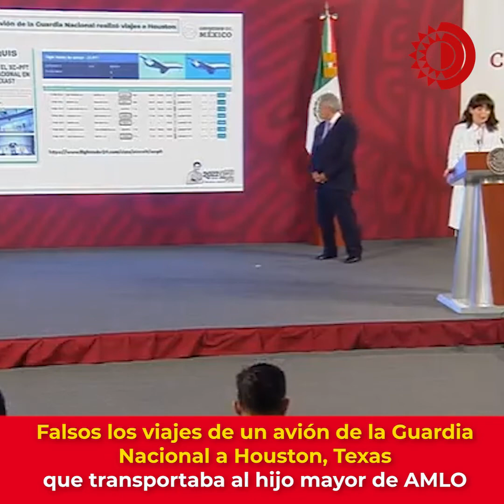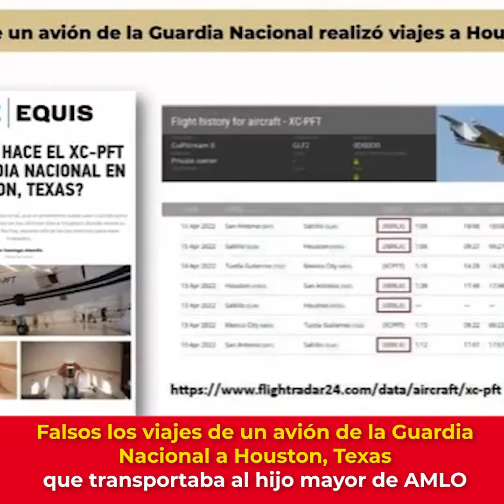Falsos los viajes de un avión de la Guardia Nacional a Houston, Texas